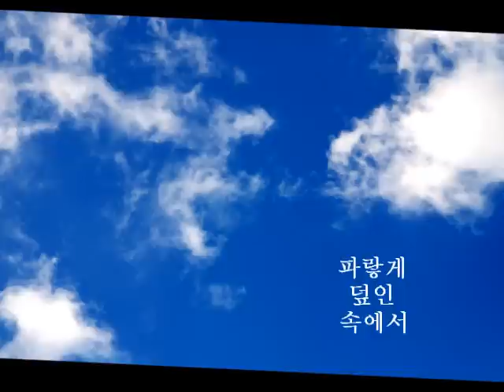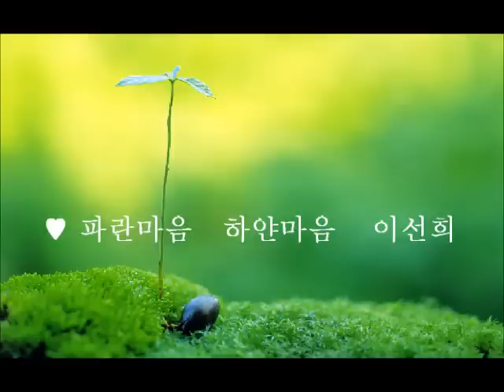✨ 파란마음 하얀마음 이선희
💖소녀
💖아름답고 고귀하고 소중한 소녀
💖그리고 내가 감희 쳐다보지 못할
💖아름다운 여왕